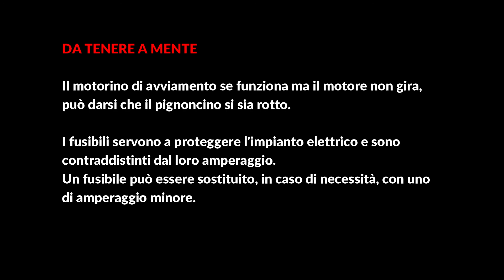Esame Taxi NCC Teoria KB - Impianto elettrico e di accensione del motore